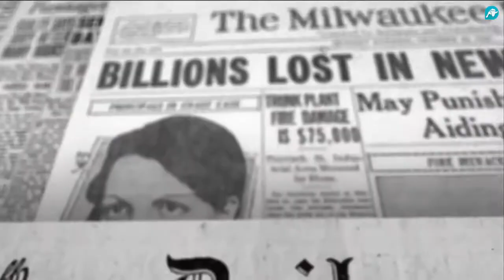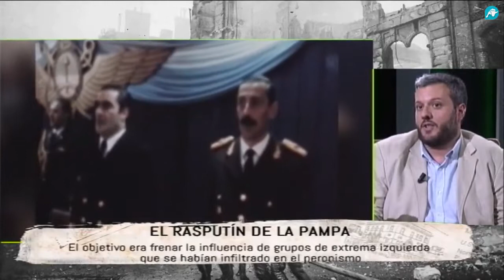Eduardo Fort sobre José López Rega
Participación en Tiempos Modernos de Intereconomía Televisión, programa conducido por Fernando Paz.